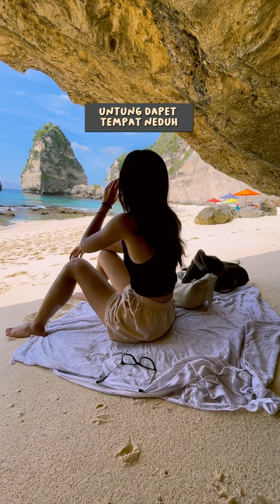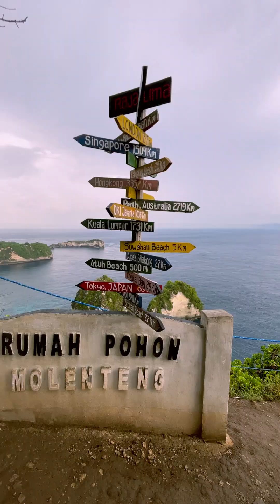Solo Travel ke Nusa Penida | Terupdate 2023 | Vlog Part 2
Hai hai!
Ini video part 2, yang adalah hari ke-2 gw jalan-jalan explore Nusa Penida. Hari ini gw main ke Diamond Beach sama Atuh Beach terus mampir juga ke rumah pohon. Perjalanan kesana jauh beud, sampe 30 kilo bener-bener ke ujung pulau, cuma yg melelahkan emang selalu worth it. Cantik bgt view disana. Jalanannya juga bagus pemandangannya jadi meski jauh, tetep nikmat aja motorannya. Aman kok solo travel ke Nusa Penida meski kamu cewek, so far disana selalu ketemu sama orang2 baik :)